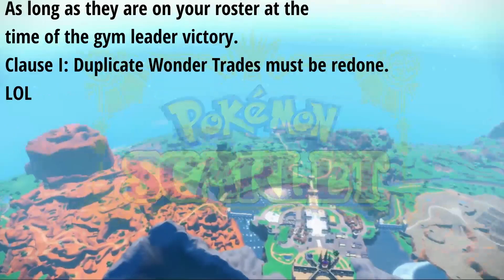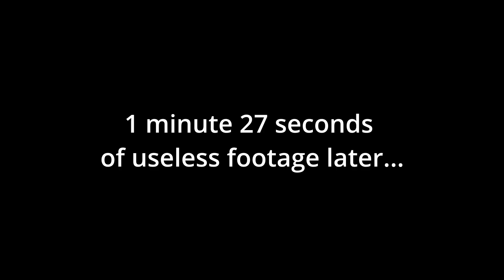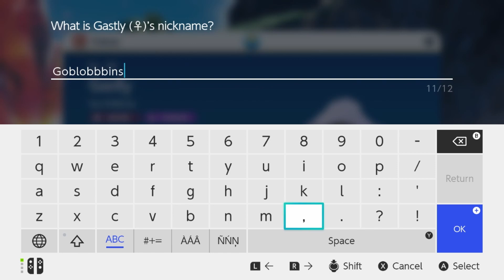Pokemon Scarlet Nuzlocke Episode 7 | Giant Enemy Crab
A giant enemy crab gets in the way of our heroes pursuits! However will they manage their way out of this kerfuffle?

Check back every Monday, Wednesday and Friday for new episodes!!

Rule 1: The first Pokemon you bump into within a route/area is the only pokemon you're allowed to catch. If it runs away or faints then you are forbidden from catching any more Pokemon in that area.
Clause I: Duplicates do not count.
Clause II: If the wild Pokemon is 10 levels or higher than your Pokemon, you may run.
Clause III: You MUST catch any shiny Pokemon you might find, even if you've already caught a Pokemon in the given area
Clause IV: Due to the overworld-focused design of Scarlet/Violet, the player must blindfold themselves before attempting to fight/catch wild Pokemon to ensure the Pokemon you get is random as can be.
Clause V: Raid Pokemon can be caught as a bonus, but you are only allowed 1 attempt per Raid. 1 Raid attempt per area.
Rule 2: All Pokemon caught must be named - one letter at a time - by the player and one of the stream viewers.
Rule 3: When a Pokemon faints, it dies. Release the Pokemon into the wild never to be seen again.
Clause I: Scripted deaths do not count.
Rule 4: When your party is wiped out and you black out, the run is over and you must start from the beginning.
Clause I: See Rule 3 - Clause I
Rule 5: After each gym leader victory, you MUST Wonder Trade away one of your team of six. Any Pokemon is OK to trade away, as long as they are on your roster at the time of the gym leader victory.
Clause I: Duplicate Wonder Trades must be redone.